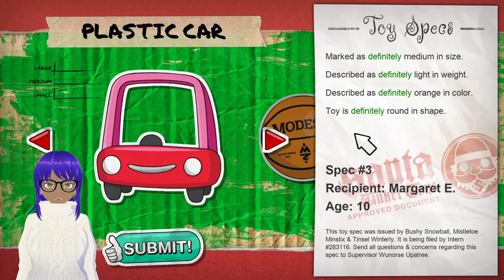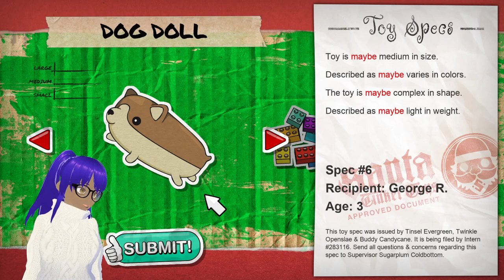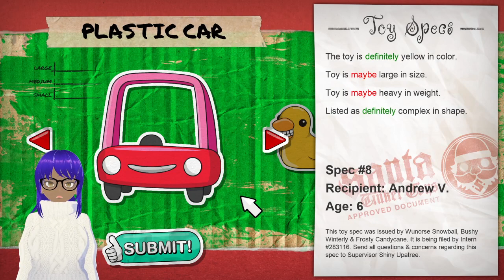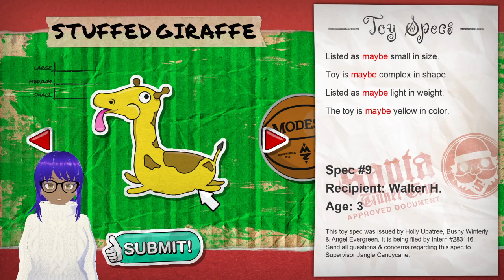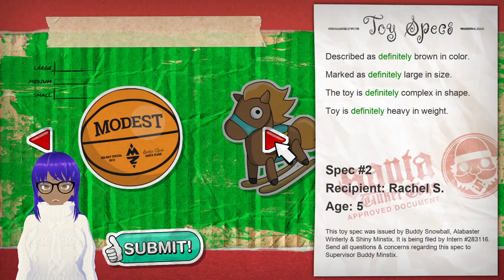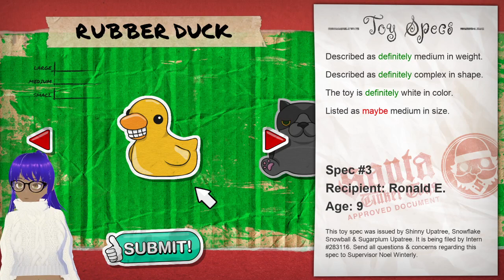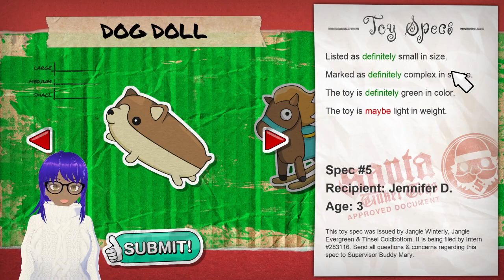Ready Sets Gaming: Indie Game Showcase: Toyspector - PC (No Mic)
In this gameplay video, Ready Sets Gaming plays Toyspector on PC.

Welcome, Intern! Santa's Tinker Toys' shipping department is happy to have you aboard! Your job is to make sure every child gets the toy they want on Christmas morning! Don't worry, your superiors will provide you with enough details to make the right call. However, if you notice any discrepancies, simply make a mental note and move on! Remember, we're all in this together, for the children!

If you would like to play Toyspector for yourself, you can do so on the following platform(s):

PC

[itch.io]
Free to Play